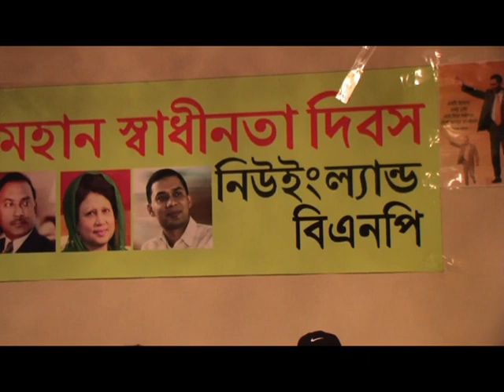Sheikh Hasina 'Bandori'!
New England BNP advisor Shahadat Hossain Sarwardi said Prime Minister Sheikh Hasina is a 'Bandori'! He spoked at Independence day was observerd on March 24, 2013at South Boston, MA.
Video: Chhabed Sathee/ Bangla Press